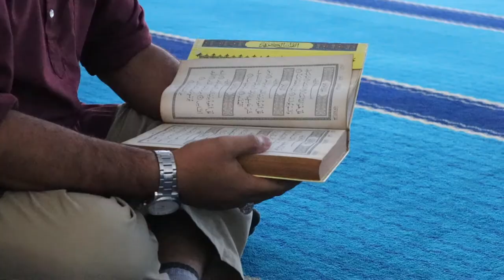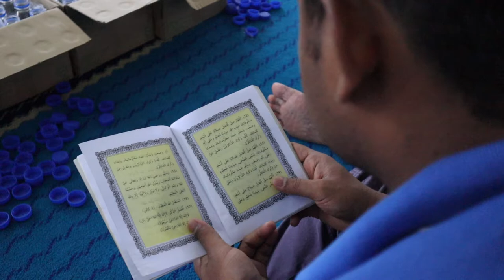Majlis Bacaan Yasin & Tahlil - Surau Al-Falah ILP Perai